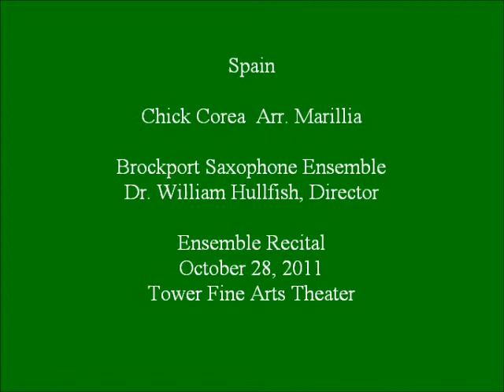Spain / Chick Corea Arr. Marillia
Spain by Chick Corea, Arr. Marillia.  Brockport Saxophone Ensemble, Dr. William Hullfish, Director. Chris Bauer, Daniel Langdon, Matt Muscato, Sara Doberstein, Kent Lester, Kristin Randall, Matt Krol, Jeff Krol.  Ensemble Recital, October 28, 2011, Tower Fine Arts Theater, The College at Brockport, SUNY, Brockport, NY. www,brockport.edu